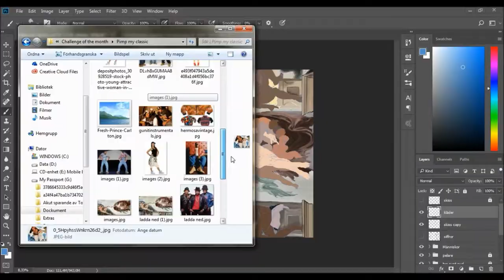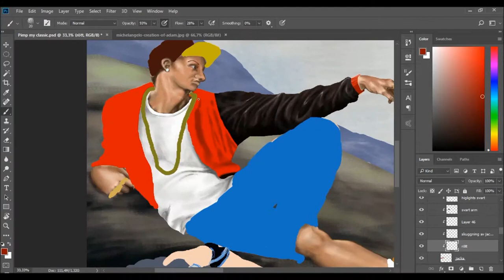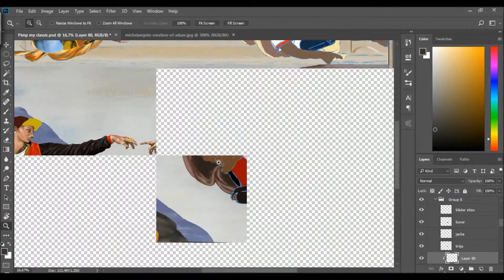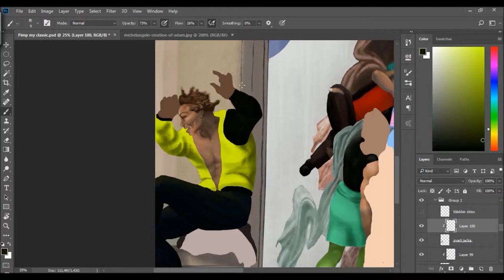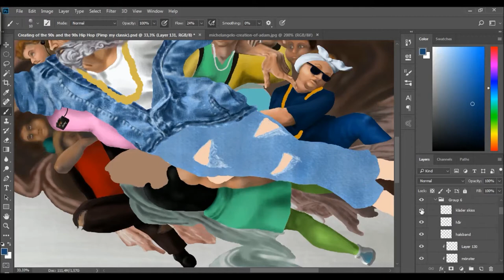Pimp my Classic COTM Draw with Jazza (Creating of the 90a and the 90s Hip Hop)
Did you like this video?

This is my entry to Draw with Jazzas "PIMP MY CLASSIC" - February 2018 Challenge of the Month!
I wish I had more time to work with it.
This was realy funny to work with. I did start with a bad quality of the referens image and diden't know by the how much deatales there are in this image until later on. OMG!!! So many houers I have put in to this image. It's at least over 20 houers. (Edit. The painting took me 32 houers.)
I'm not the quickest painter but I like working with detales, that often take so much time.

Wile editing I edited away the referensphoto. This because it did pop up like smal quick flashing lights and was enoing for the eyes and can give epileptic attacks for those who are sensitive.

I have learned a lot while I was doing this painting. As you can see on some parts of the image. Just take a look att the jewelrys. The neckleses are in so much better quality than the rings. This is beacuse I finely learned how to paint them realisticly. But I didn't have the time to go back and redo the rings and the other jewelerys.
You can also se it through the people in this painting on how the quality chanshes on them. That is beacuse I got better and better on each person. Ther are totaly 18 people in the painting. Phu... =)

The art that I used was Michelangelos art Creation of Adam

I don't own the usic. I only used it because I like it and that it fits in to the theam. I don't monetize this video. If it's monetized it's because of the oner to the music.

Have a great day every one.